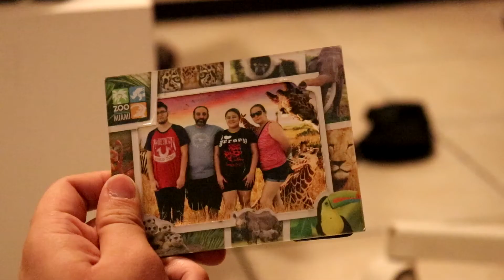THE FINAL ACT: OFFICIAL TRAILER.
The spoiler-free trailer of my series "THE FINAL ACT".